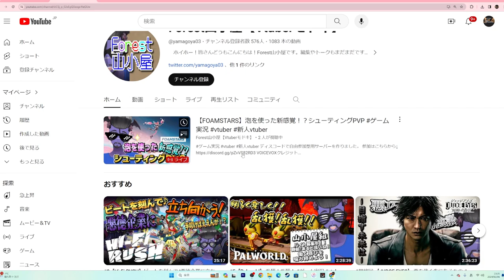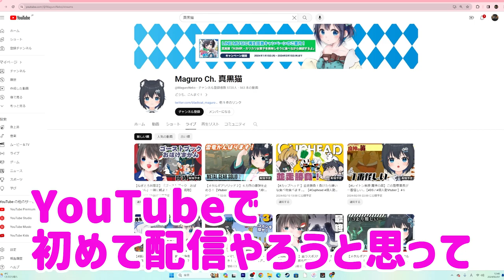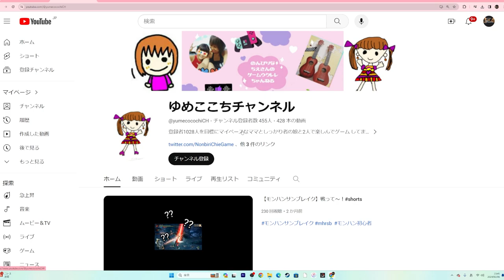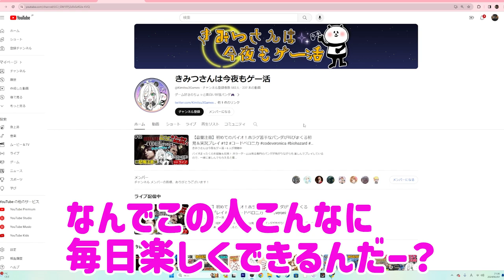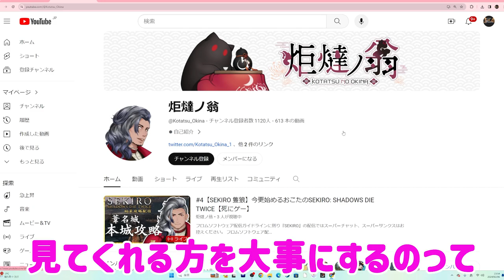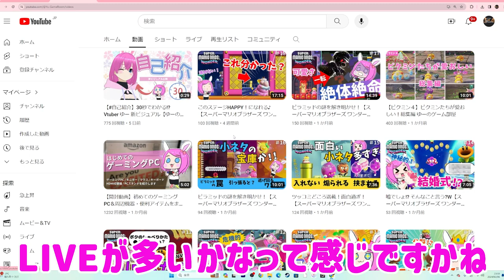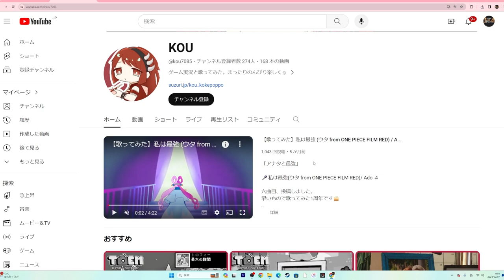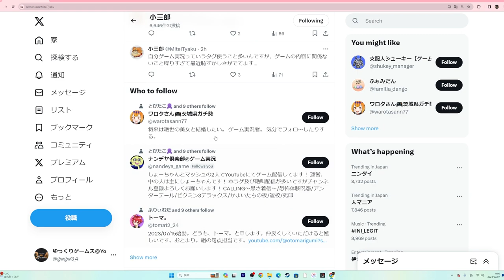チャンネル登録１０００人達成！！感謝を伝えたいので動画にしました！これからもよろしくお願いいたします！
初投稿は２０２３年８月１０日。約半年で色んな事がありました！
そこで今回はお世話になった方をピックアップしてご紹介させて頂きます！
また、オープニングも新しくしたので次回の動画から使用していきます！

👇👇以下タイムスケジュール👇👇
０：００～オープニング

７：１５～ゆめここちチャンネル（旧のんびりなちえさんチャンネルさん

９；４４～きみつ彩寧(きみつさんは今夜もゲー活)＠Vtuber準備中さん

１７：０７～ボブ@You Tubeプロデューサーさん

※収益化に向けて第一の壁はクリアしたのですが再生時間が足りておりません。
視聴して頂いたみなさんに楽しんで頂く動画をこれからも作っていこうと
思いますので応援の程よろしくお願いいたします！

感動と笑いが詰まったじわじわゲームスの世界をお楽しみいただくために、
新着動画やライブ放送を見逃さないよう、お知らせ機能を活用してくださいね！

あなたのサポートがチャンネルを成長させます！

📌 SNSでつながろう:
TwitterやInstagramで最新情報をいち早くゲット！